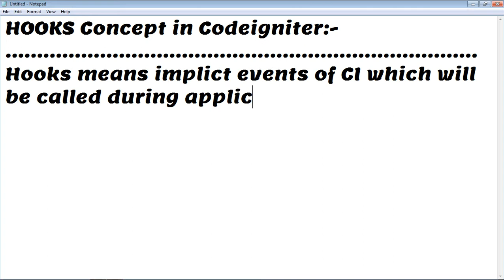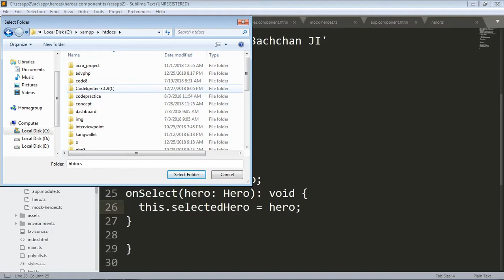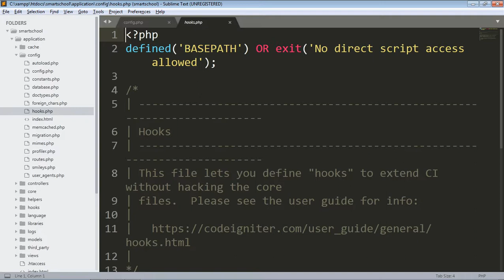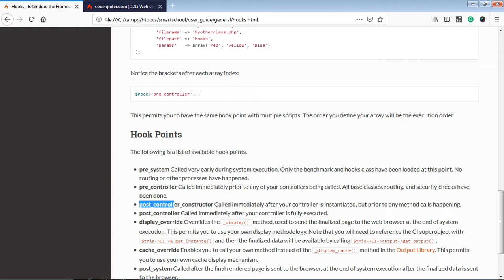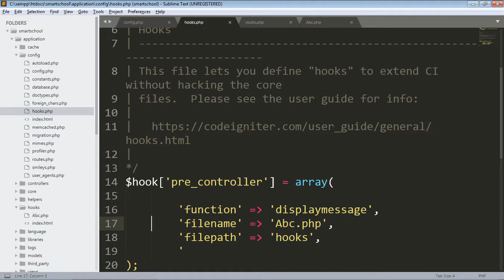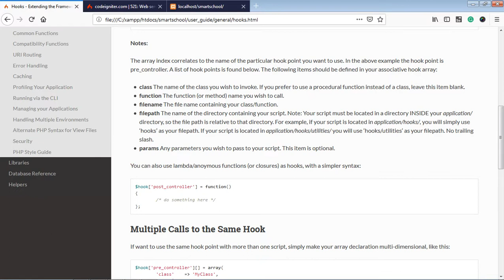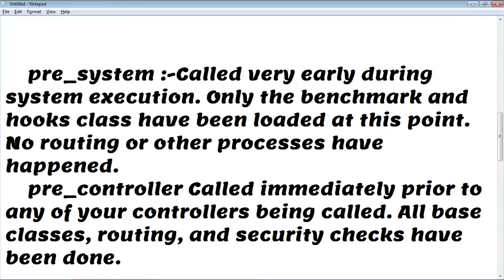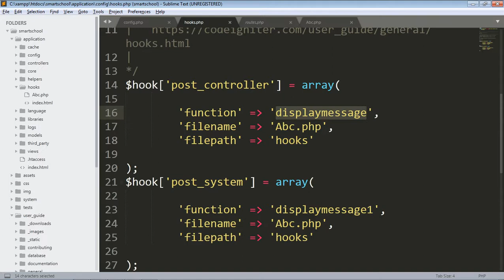HOW CAN USE HOOKS IN CODEIGNITER | HOOKS TUTORIALS IN CODEIGNITER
Hooks Tutorial in Codeigniter by SHIVA SIR, Hooks tutorials || what is hooks, CI tutorial, #18
Hooks tutorials what is hooks | HOW CAN USE HOOKS IN CODEIGNITER 3.0

Bhawarkua.

our Students.

With Regards,
Shiva Gautam
Corporate Trainer,Director,CEO of Kangaroo Software
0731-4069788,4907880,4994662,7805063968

Thanks
Shiva Gautam